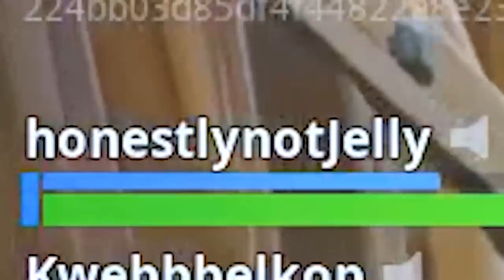World's Biggest IMPOSSIBLE MAZE in Fortnite Battle Royale!